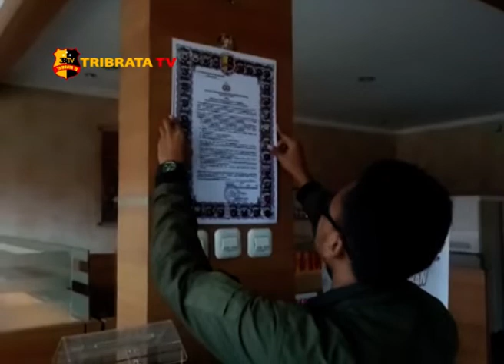MENYEBARLUASKAN MAKLUMAT KAPOLRI TERKAIT COVID 19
KEPALA KEPOLISIAN NEGARA REPUBLIK INDONESIA JENDERAL POLISI IDHAM AZIS MENGELUARKAN MAKLUMAT KAPOLRI MAKLUMAT TERSEBUT BERISI KETERANGAN  UNTUK SEMUA ANGGOTA KEPOLISIAN AGAR PATUH TERHADAP KEBIJAKAN PEMERINTAH DALAM PENANGANAN DAN PENYEBARAN VIRUS COVID-19